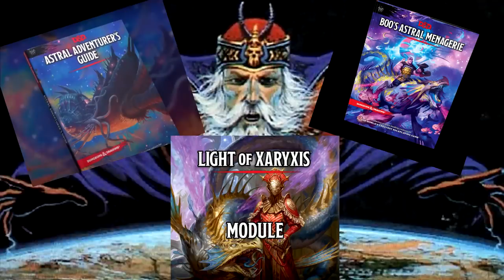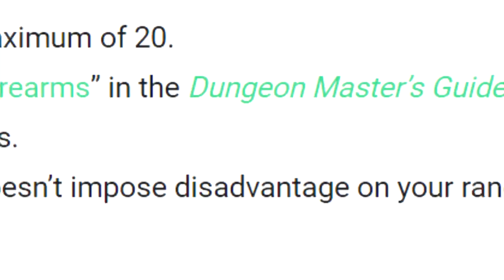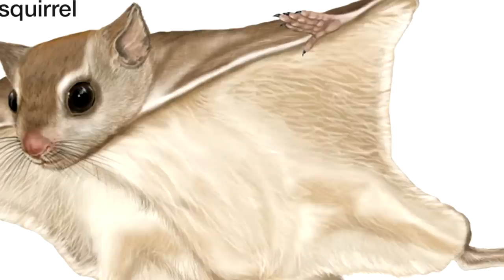Davvy's Guide to Spelljamer's Races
If there's a Spelljammer then where's the Spellpeanutbutterer